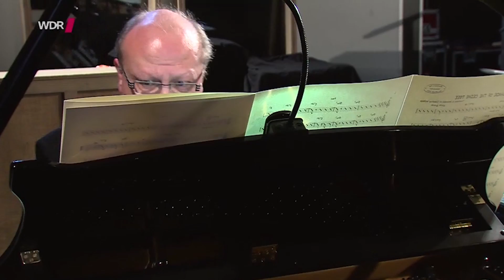Christian McBride feat. by WDR BIG BAND - The Shade of The Cedar Tree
Christian McBride ist Bassist, Pädagoge, Arrangeur und Komponist – und seit einiger Zeit tritt er auch noch vermehrt als Big Band Leader in Erscheinung. 2014 spielt die WDR Big Band mit dem mehrfachen   Grammy-Gewinner unter dessen Leitung das Programm "New Venture" im WDR Studio 4, Funkhaus in Köln. Der Song "The Shade Of The Cedar Tree" ist eine Eigenkomposition und featured Ruud Breuls an der Trompete und Paul Heller am Tenorsaxofon. Live-Konzert im WDR Studio 4, Funkhaus Köln, März 2014.